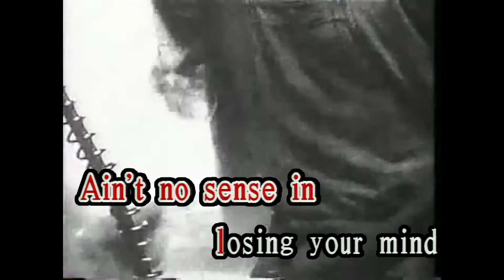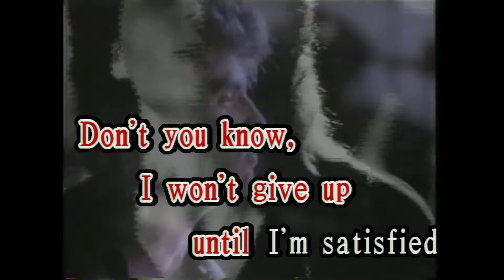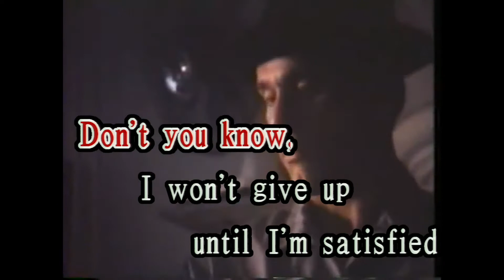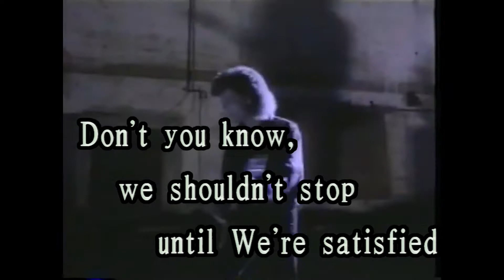【KARAOKE PAPA】Richard Marx - Satisfied (only Music) [ BGM/Accompaniment Music Video/水晶音樂]